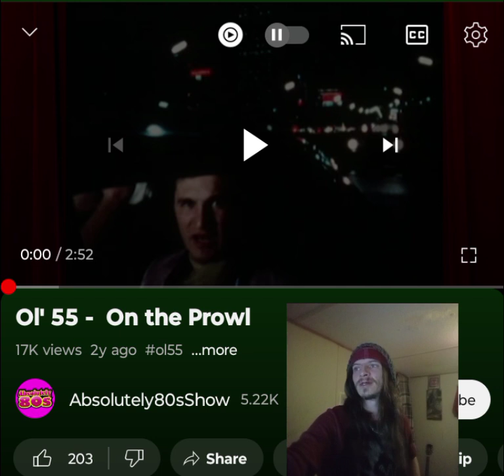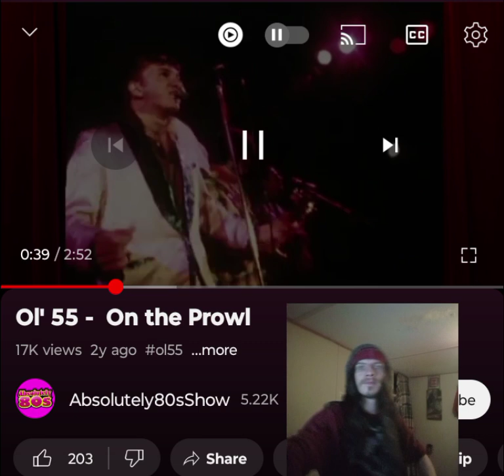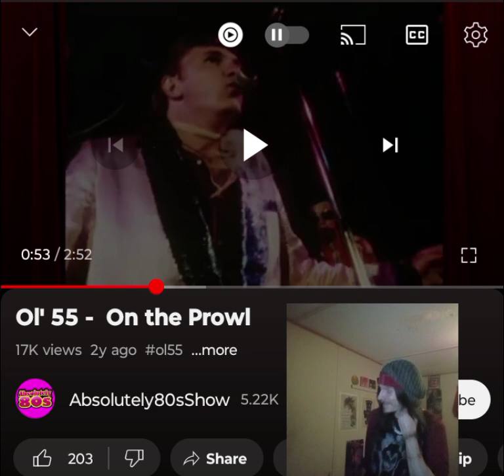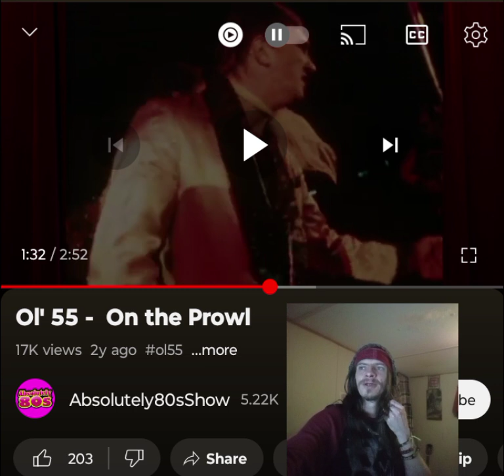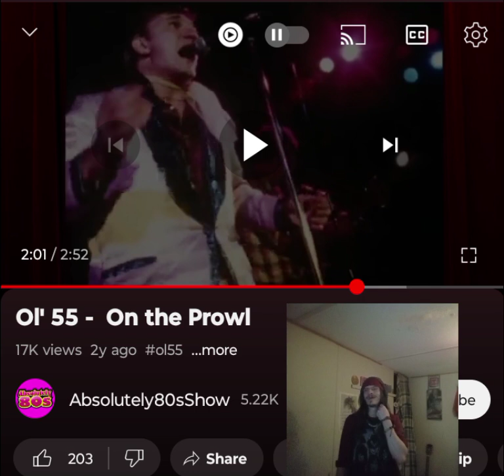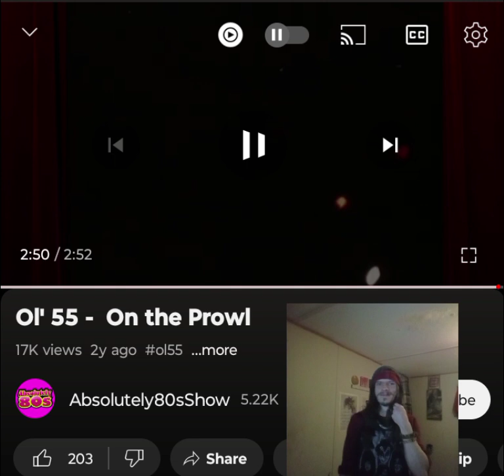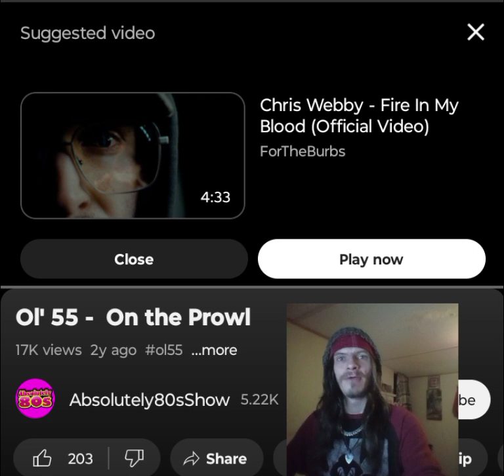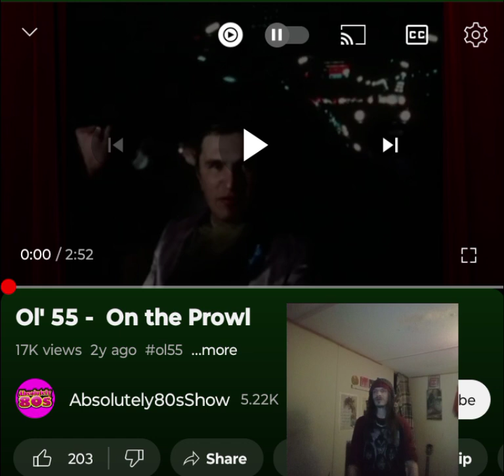OL' 55- ON THE PROWL THIS WAS A REALLY FUN ONE 💜 🖤INDEPENDENT ARTIST REACTS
This song was a lot of fun to breakdown. Lots of humor and awesome vibes. Shoutout to @wayback479   for this request. Thank you for tuning in. I appreciate it. Enjoy. I love you a million 💜🖤